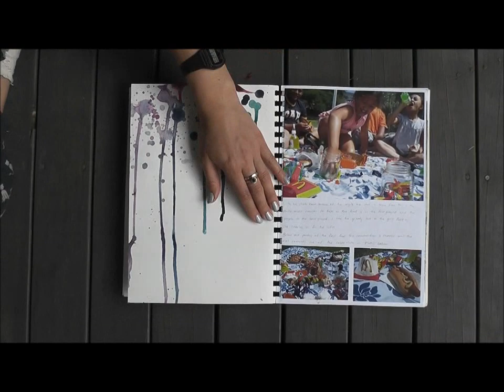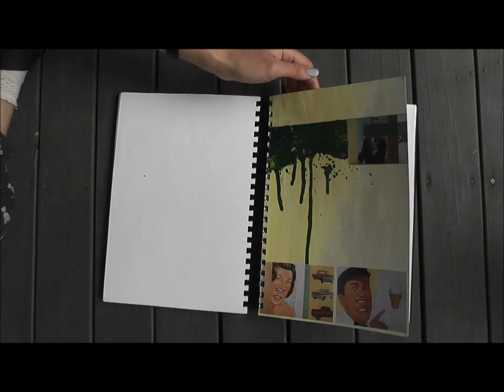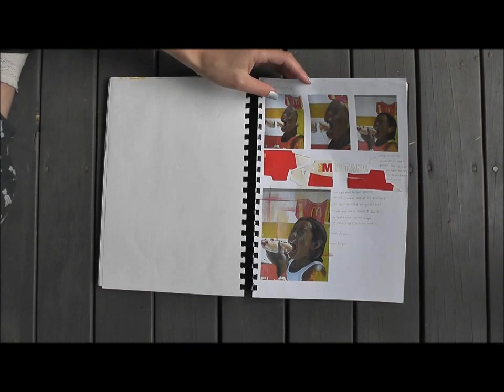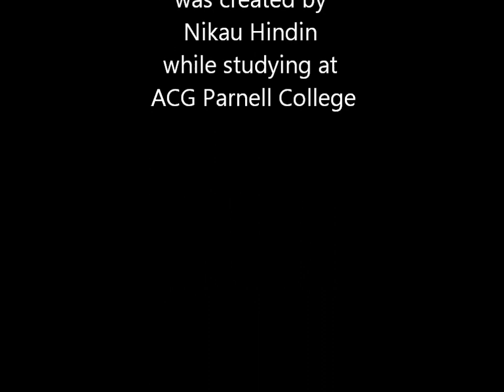Amazing A Level Art: Junk Food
The student who produced this outstanding A2 Art Coursework Project gained 98% for A Level Art. The sketchbook, supporting A1 sheets and final piece explore the consumption of junk food and unhealthy eating in children. It was completed by Nikau Hindin, while studying at ACG Parnell College. Nikau is currently in her first year at art school and is an up-and-coming photographer.

This video is one of the educational resources created for Student Art Guide, an art site aimed at helping IGCSE, GCSE and A Level Art students gain excellent grades. Student Art Guide contains additional A Level Art examples, ideas, analysis of preparatory work and A Level Art final pieces.

Questions and feedback welcome.